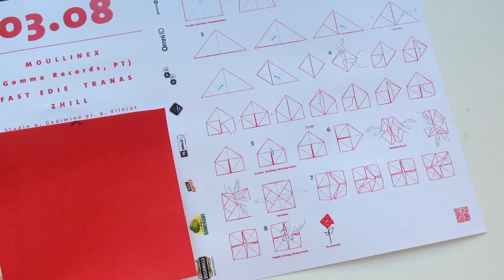Social Club Origami (Instrukcija)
Kovo 8 d. Vilniaus klube „Studio 9" moteris sveikins ir vyrus pagerbs svečias iš saulėtos Portugalijos. „Disco Mafia Social Club" kvietimu sostinėje pirmąkart lankysis įrašų kompanijos „Gomma Records" atstovas „Moullinex".

Garso takelis: Moullinex "Hypnotize" (feat. Da Chick)